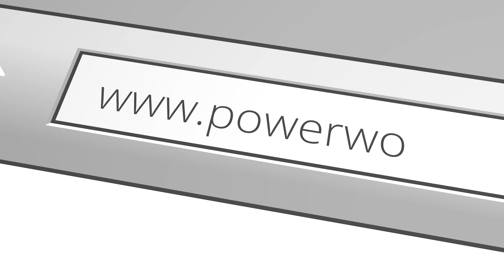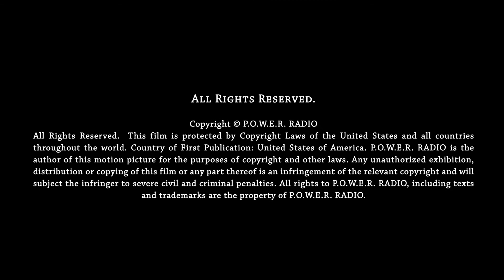Fragrance & Branding Expert & SCENTREPRENEUR®, Sue Phillips Explains the Magic of Scents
In this episode, I talk with Sue Phillips, a fragrance and branding expert.  Sue talks about how she began her career in the world of fragrance and how she became an expert.  She discusses the magic and healing powers of fragrance.  Sue Phillips tells us about repositioning her company and how that expanded her business, along with how she decided to branch out to corporations and other groups with presentations and motivational speaking.  She gives advice to people who might be interested in creating custom fragrances.  Sue gives us some names of famous clients that wear her custom blended fragrances.  She talks about her book, “The Power of Fragrance” and tells us what the word power means to her.

Sue Phillips is the founder of Scenterprises Inc., a luxury house of fragrance.  She creates custom fragrances for men, women, corporations, groups, as well as presenting Fragrance Bars for large off-site corporate events, parties, and fund-raising events.  With over 30 years’ experience, she is a fragrance and branding expert and SCENTREPRENEUR®.  Ms. Phillips created and developed TIFFANY perfume, Society by Burberry, and many others, and has created signature scents for many of the rich and famous.